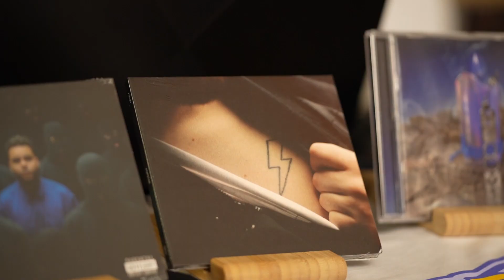Mezi rapem a popem mizí hranice. Spojení je otázkou času, říká Calin | Televizní reportáž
Vyrobili studenti Publicistiky z dílny Televizní reportáž.
Redaktorka: Eva Kaisrová
Produkce: Charlota Batistová
Kamera/Střih: Veronika Vašková